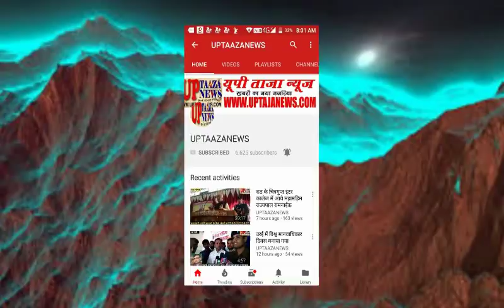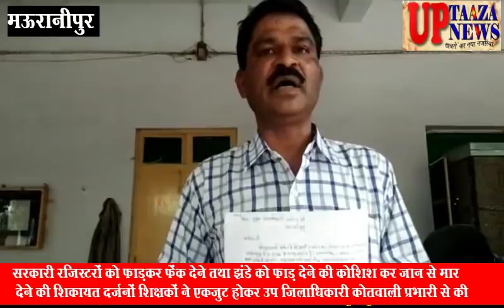मऊरानीपुर में बच्चों में मिष्ठान वितरण को लेकर दबंग प्रधान ने अध्यापक के साथ लाठी डंडों से की मारपीट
मऊरानीपुर बच्चों में मिष्ठान वितरण को लेकर एक दबंग प्रधान द्वारा अध्यापक के साथ लाठी-डंडों से मारपीट कर दी। तथा सरकारी रजिस्टरों को फाड़कर फेंक देने तथा झंडे को फाड़ देने की कोशिश कर जान से मार देने की शिकायत दर्जनों शिक्षकों ने एकजुट होकर उप जिलाधिकारी कोतवाली प्रभारी से की।जानकारी के अनुसार ग्राम पंचमपुरा में प्राथमिक विद्यालय के अध्यापक राघवेंद्र सिंह निरंजन पुत्र जगदीश सहाय ने अधिकारियों को दिए प्रार्थना पत्र में बताया कि स्वतंत्रता दिवस में स्कूल में ध्वजारोहण कार्यक्रम चल रहा था। स्कूली बच्चों को मिष्ठान की व्यवस्था की गई थी। लेकिन प्रधान पति द्वारा मिष्ठान को देखकर गुस्सा आया और गाली गलोज करते हुए कहने लगा कि मेरे सम्मान में मुझे वी आई पी नाश्ता क्यों नहीं दिया गया। तो मैंने प्रधान पति से कहा कि जो स्कूल में मिष्ठान वितरण के लिए आया है। उसे आप के स्वागत के लिए आपके सामने रखा हुआ है। जिस पर प्रधान पति और ज्यादा भड़क गया।

संपादक
गनपत सिंह महान

UP TAAZA NEWS
TAJA NEWS
TAAZA NEWS
TAJA Khabar
taja khabar
taja news
hindi news
bundeli News
Bundelkhand news